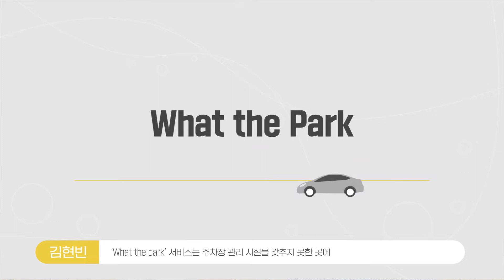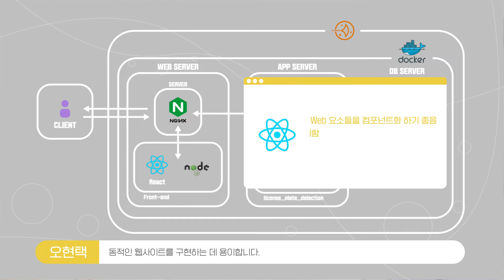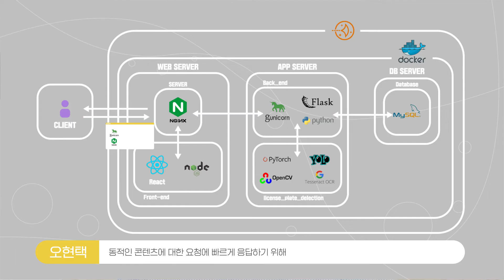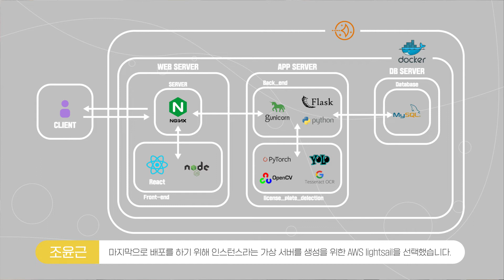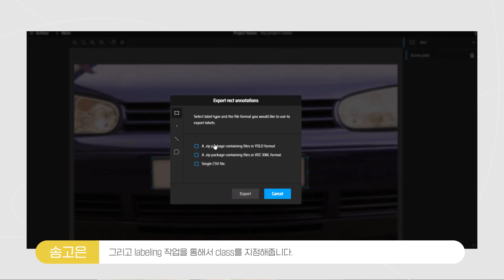[성남청년 프리인턴십] Team A (What the park) - 차량 번호판 인식을 통한 주차장 관리 서비스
2021년 성남시청소년재단과 포스코ICT가 함께하는 성남청년AI프리인턴십!
실리콘밸리 스타일 팀 프로젝트로 6주만에 완성한 팀별 프로젝트 결과를 공개합니다!

Team A (What the park) 팀의 "차량 번호판 인식을 통한 주차장 관리 서비스"